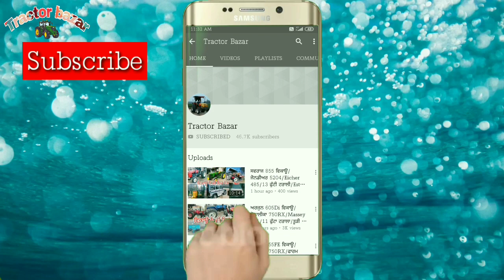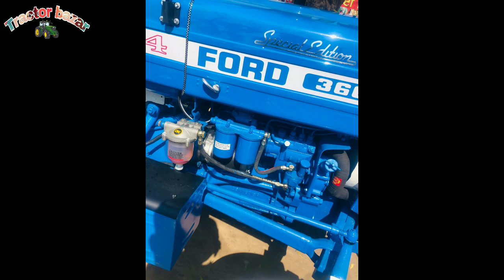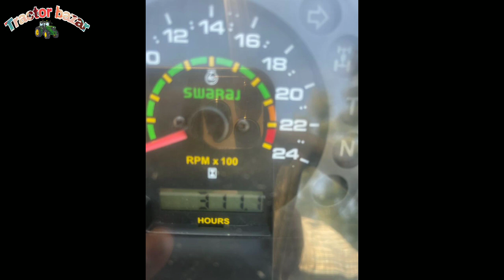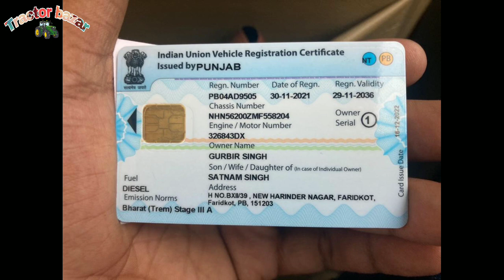16-7 ਟਰਾਲੀ/11-6 ਟਰਾਲਾ/Newholland 5620(4×4)/Ford 3600 Modify/18 ਤਵੀਆਂ/Swaraj 855 FE/Tractor Bazar